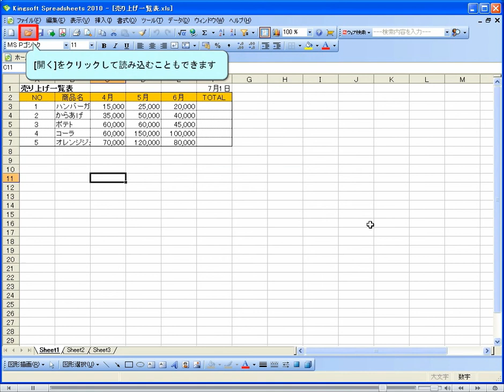Kingsoft Office2010 Spreadsheets ファイルを読み込む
保存したファイルを読み込む

「Kingsoft Office」は、マイクロソフトオフィスとの互換性に優れた統合型オフィスソフトです。
ワープロソフト「Writer（ライター）」、表計算ソフト「Spreadsheets（スプレッドシート）」、
プレゼンテーションソフト「Presentation（プレゼンテーション）」の3つで構成され、
マイクロソフトオフィス2003をご利用の方なら、新たに操作を覚える必要もありません。
複数ファイルのタブ表示やPDF出力、オンラインバージョンアップサービスなど、
独自の機能も搭載しています。